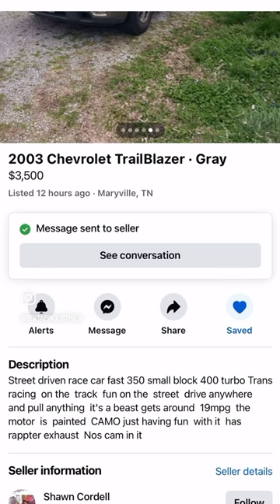Wait till you see what’s under the hood 🤣